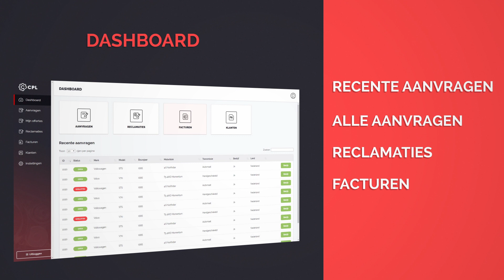CPL Legra Master 1080p V2